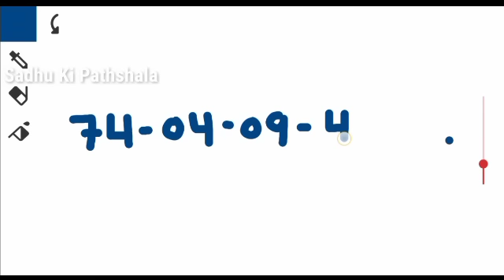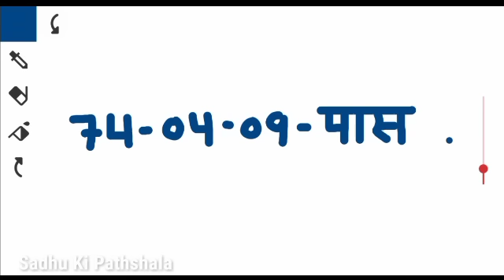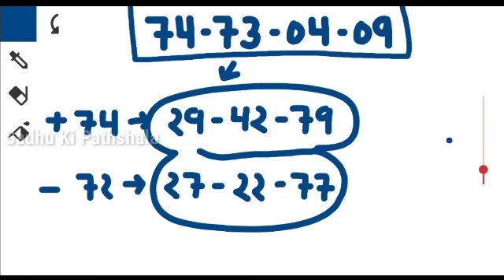10 July Gali Disawar Gaziyabad Faridabad Single Jodi | 10 July Satta King Gali Disawar FB GB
10 July Gali Disawar Gaziyabad Faridabad Single Jodi | 10 July Satta King Gali Disawar FB GB

Gali Desawar 10 July 2023 Satta | Satta King | Faridabad Gaziabad 10-11 July 2023 Satta Result